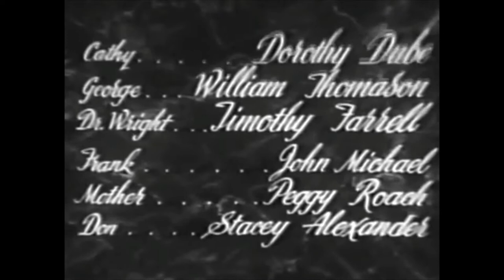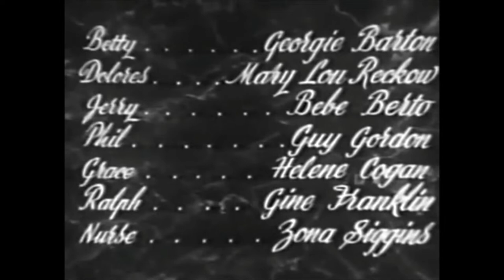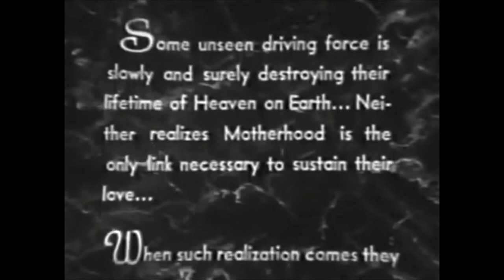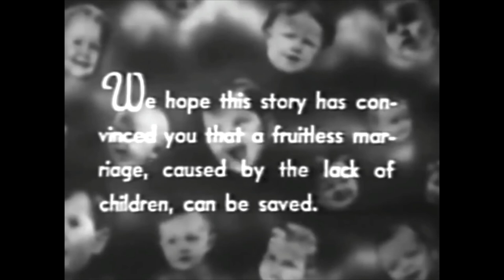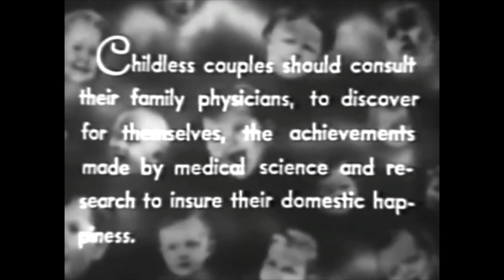Test Tube Babies 1948 Full Exploitation movie George Weiss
their marriage is strained, all she wants is a baby. Can artificial ingemination be the answer?

Produced by George weiss